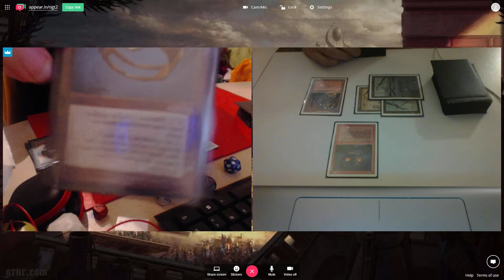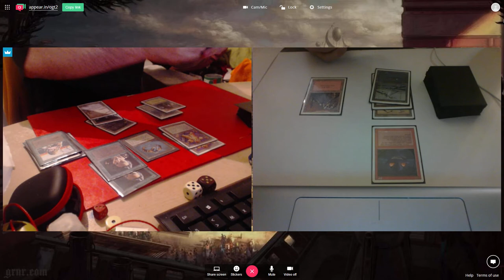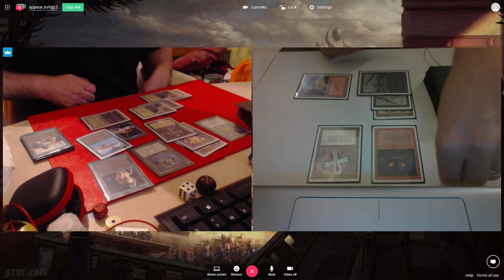OGT2 Gael (MI:RoR) vs Park (Black Atog)